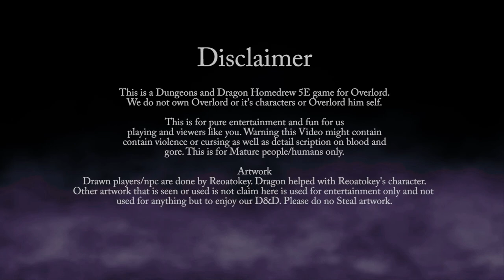Overlord D&D | 35 Episode | Slime's Mind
This is a Homebrew D&D of Overlord. This is for fun, please do not steal artwork, story, or anything you might see here and enjoy.

Artwork:
Reoatokey did most if not all the hand-drawn artwork profile pictures you have seen. But Dragon one of our players helps me with Reoatokey own picture. She is the Cool Hex player. ;D

Editing/recording:
Sorry, it took a long time but I'm the only one working on it. Just trying to play catch up.

(DM)Bloodypaladin